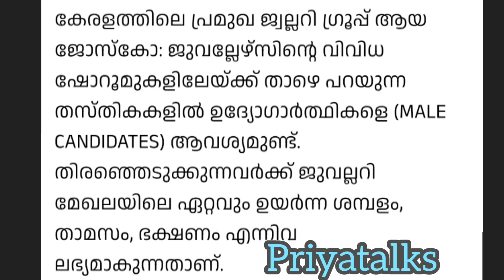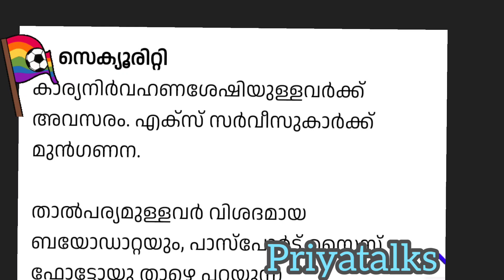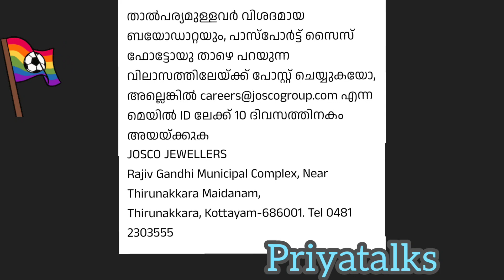job vacancy 2022|job vacancy in kerala|private jobs 2022|job vacancy today/job vacancy malayalam#job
job vacancy 2022|job vacancy in kerala|private jobs 2022

cv send to this mail

carriersjosceogroup. com

latestjobvacancy job kerala
allkeralavacancies2022job vacancy 2022#jobvacancymalayalam2022#kasargodjobs

Excellent income
high paying jobs#10 highest paying jobs#10 highest paying jobs you can do from homealuxcomsoftware testinglanding page designeqa testinghow to make money online#work from homehow to make money from homeside hustle ideasearn money onlinework at home jobs#side hustles from home#online jobs#work from home jobs#work at home greatest part time income sabse badhia part time job  students ke liye kaam work for students part time work for students best earning ideas
free Free FREE free income free earning ideas free income idea Free me

today job